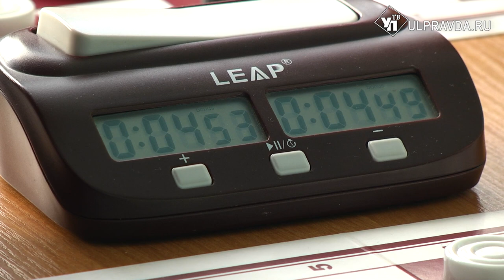В Ульяновске провели первенство по русским шашкам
В минувшие выходные состоялось первенство по русским шашкам среди студентов профессиональных образовательных организаций. Турнир в этом формате проводится впервые в истории Ульяновской области. Чем отличаются русские шашки от международных - расскажет наш корреспондент.